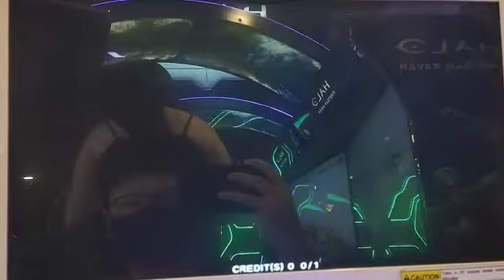Hero of robots Galaxy Epoch Ver 3 Path of heroes Wolf Tyrant Vs. Toxic Empress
Take note: this video is from Javier.
He is one of our subs.
Special thanks for him to send us his video on path of heroes.